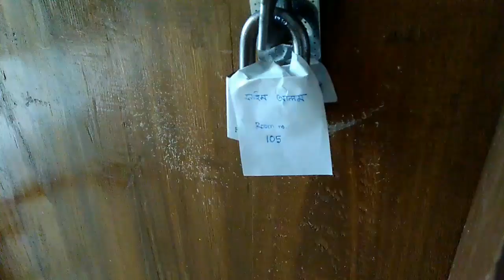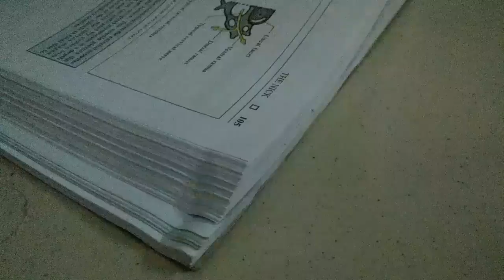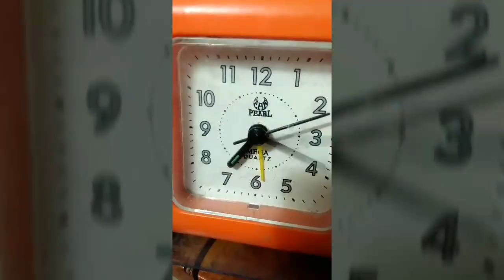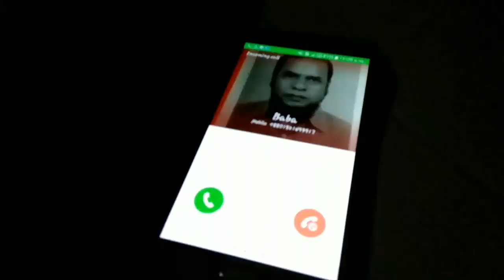Counter Attack | A horror short film | FMC | F-24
This is a horror short-film made by the students of F-24th Batch of Faridpur Medical College. This is their second short-film. Earlier, they made a comedy short-film named "Medical Life: full of surprise".This time, it's a horror short film. Hope you will enjoy it.

Cast: Didarub Alam Chomon, Shahriar Ahsan Sadi, Safi Al Din, Md. Borhanur Rahman (All from F-24)

Director: Taukir Tanjim (F-24)